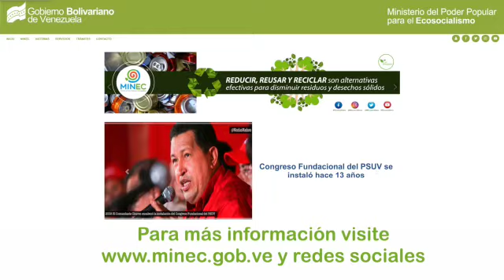Normas de Responsabilidad Extendida 1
Próximamente, entrarán en vigencia las Normas de Responsabilidad Extendida